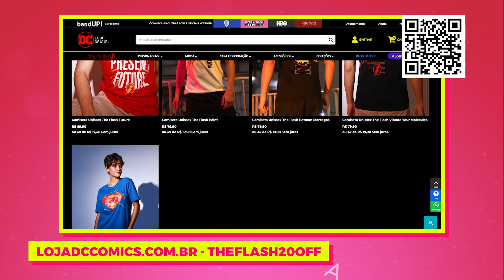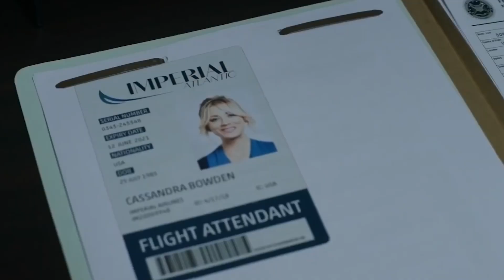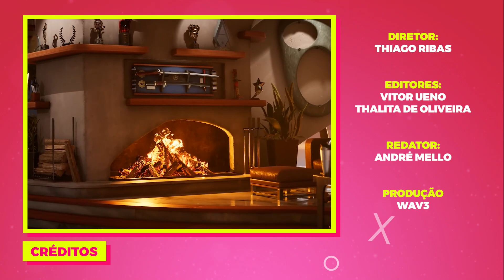Warner Play na BAND - Programa #44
Bora conferir o programa Warner Play que passou na band no dia 29/07/2023!

Confira todo sábado a partir das 22h o programa Warner Play na BAND.